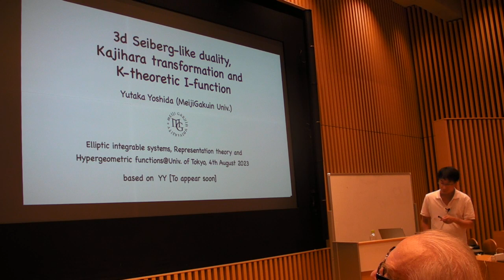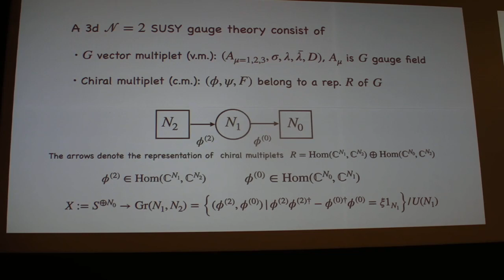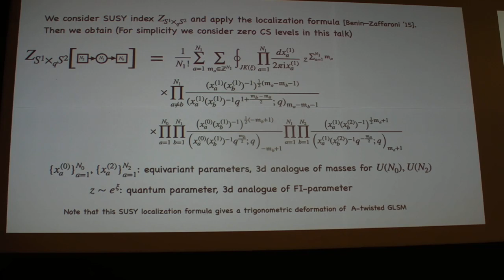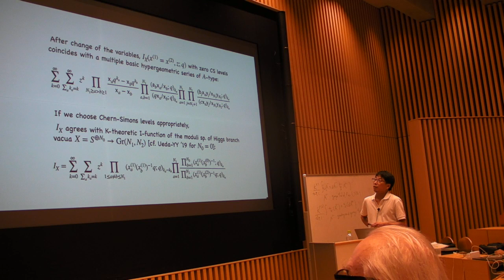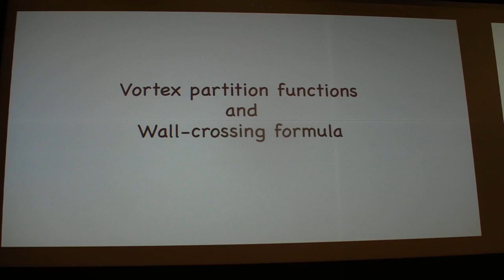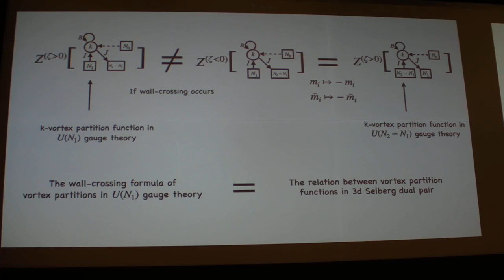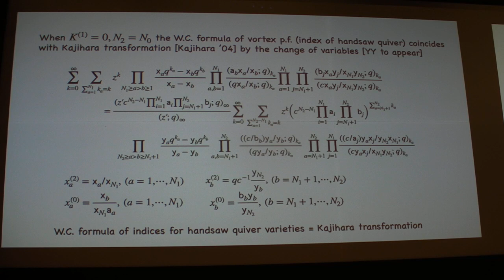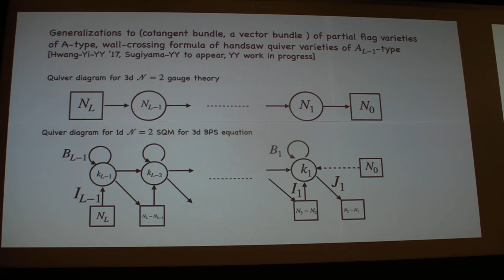Yutaka Yoshida, 3d Seiberg-like duality, Kajihara transformation and K-theoretic I-functions